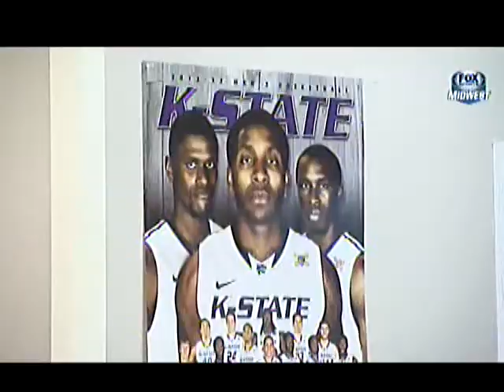CombatCats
JO, Angel and the boys strap their helmets on and go kick some ass at FTRILEYO.